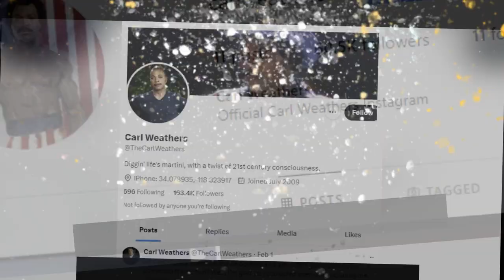Carl Weathers bio age, height, education, spouse, net worth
Carl Weathers is an American actor who is best known for his fantastic work in the Rocky film series. The amazing actor is a former professional footballer who played multiple games in the National Football League (NFL) as well as the Canadian Football League (CFL).

As he had shown much interest in football while growing up, he began playing professional football while in college. His career began at Long Beach City College, where he was a defensive end in the field. After some time, he transferred to San Diego State University, where he was a letterman for the San Diego State Aztecs. In 1970, he got signed as a free agent by the Oakland Raiders. As a member of the team, he played seven games that year and only one game in the next year.